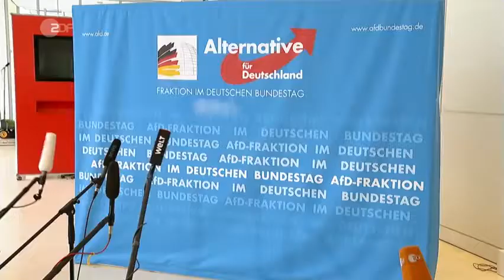Kritik von SPD und Opposition